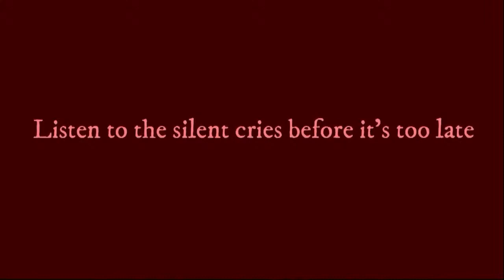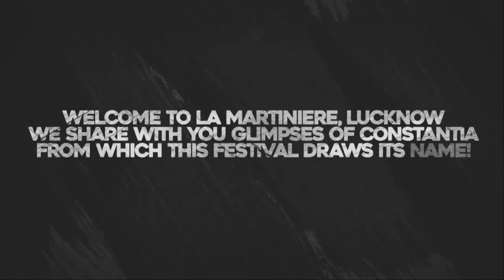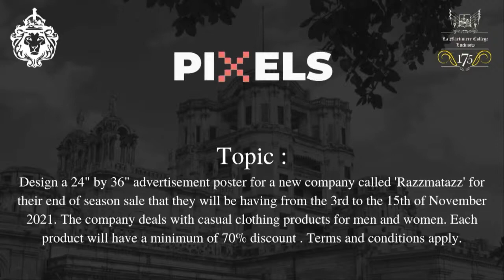Closing Ceremony Constantia - 2021